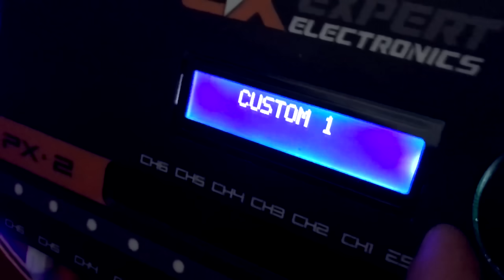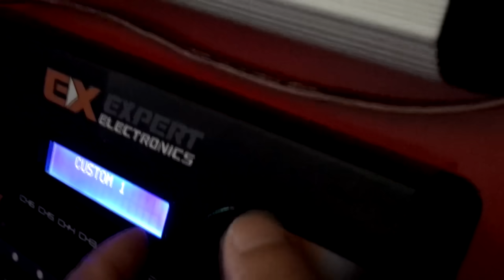Alinhamento do Som Automotivo - Veja a diferença com e sem!